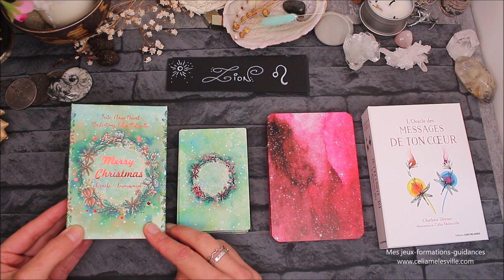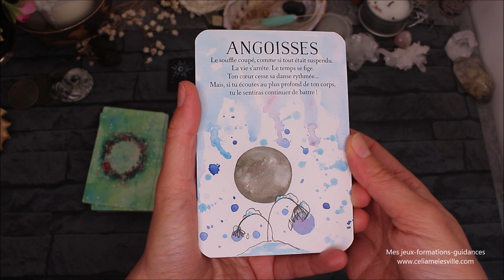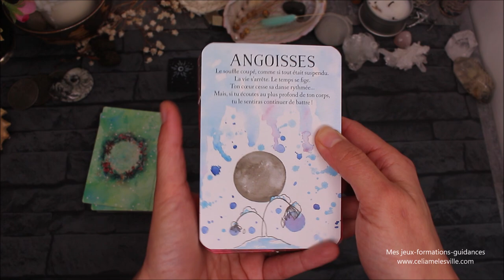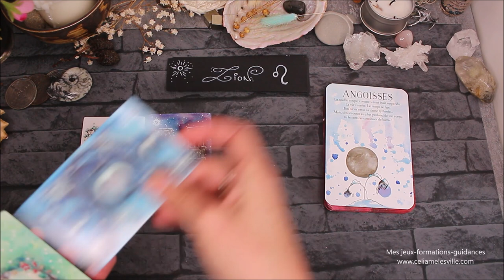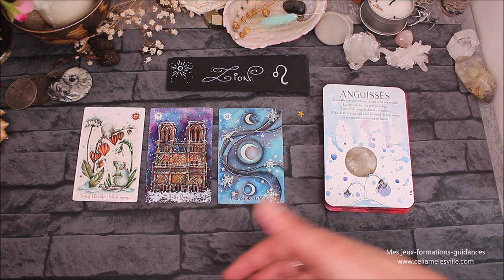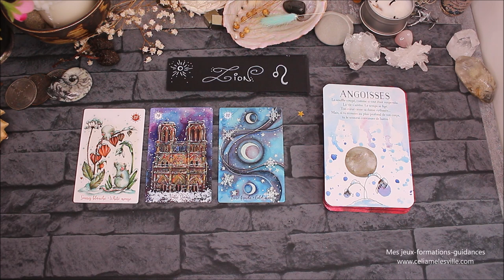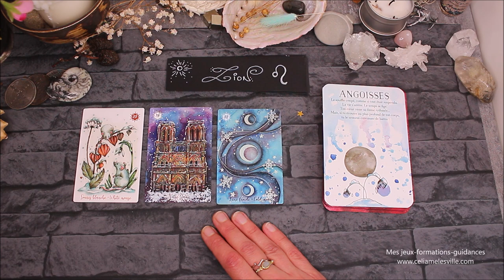♌LION - Décembre 2021♌ Horoscope